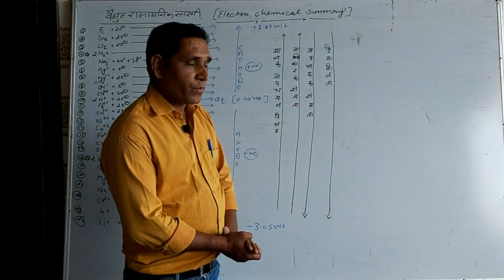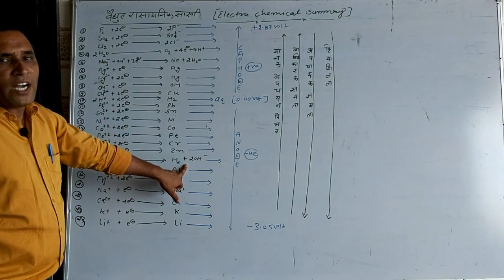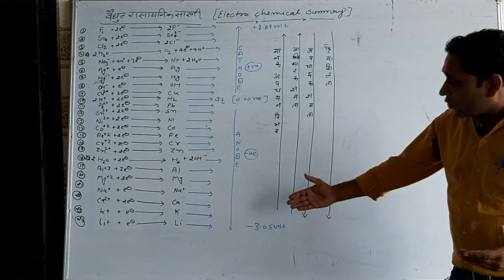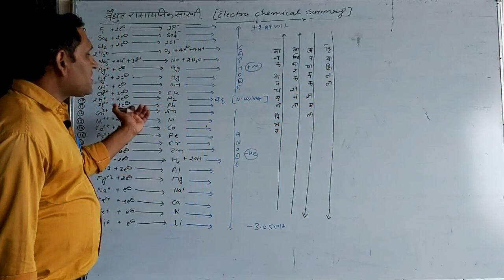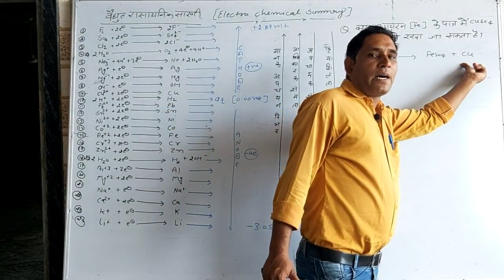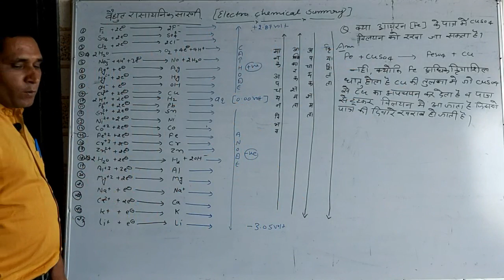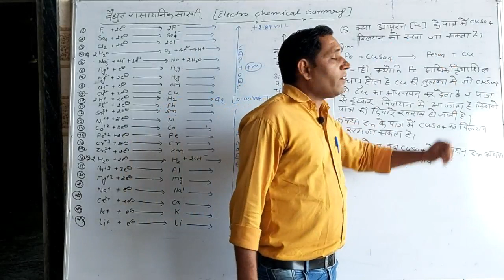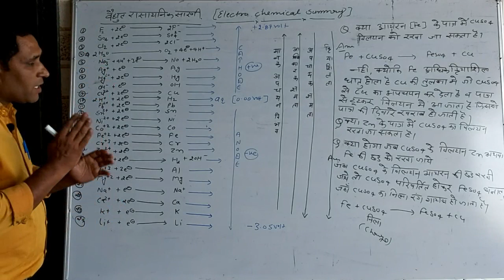12th Sci. CHEMISTRY chapter no. 3(3.5) Electro chemical Summry